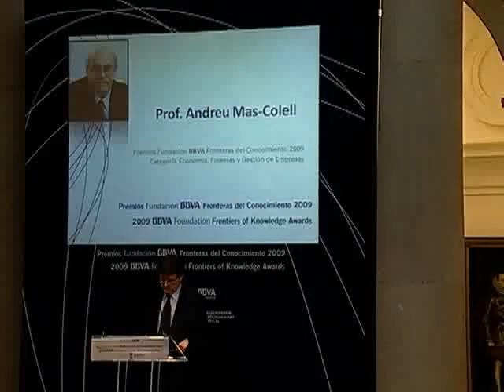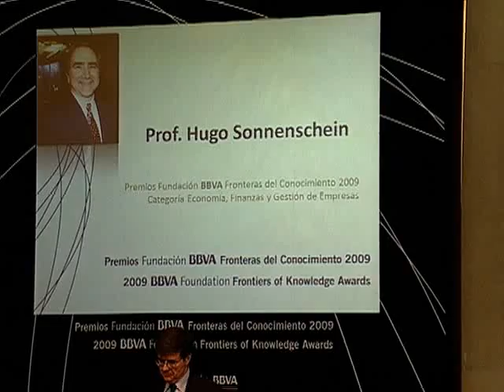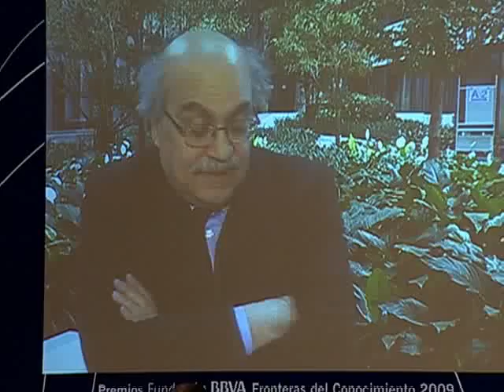Andreu Mas-Colell and Hugo Sonnenschein, 2009 BBVA Foundation Frontiers of Knowledge in Economics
Economists Andreu Mas-Colell (Barcelona, 1944) and Hugo Sonnenschein (New York, 1940) share the BBVA Foundation Frontiers of Knowledge Award in Economics, Finance and Management for extending the reach and applicability of general equilibrium analysis and for establishing the modern theory of aggregate demand. According to the jurys citation, their work has helped achieve better models for the overall behavior of the economy, and particularly to interpret and empirically measure consumer behavior.